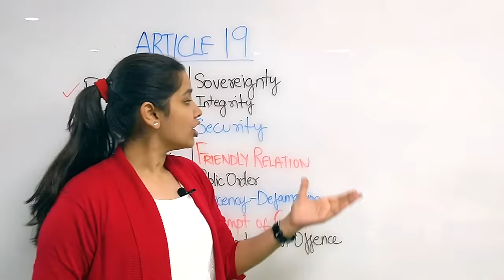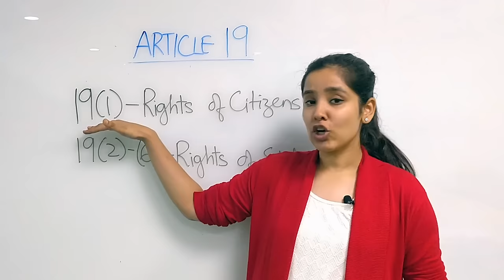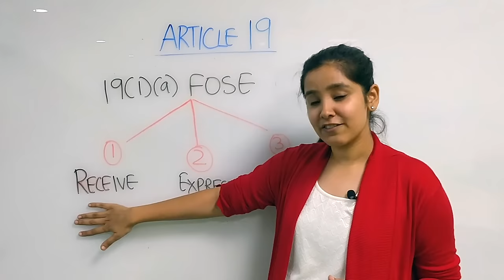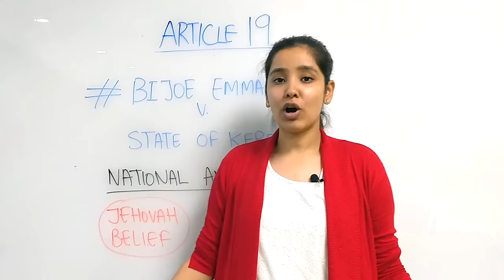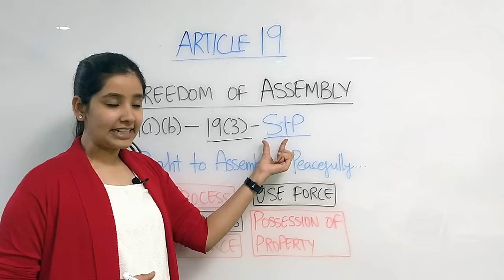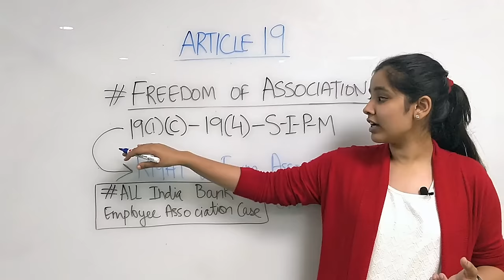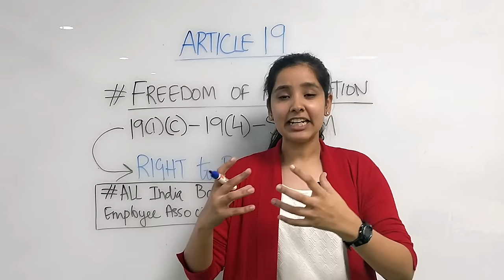Article 19 Of Indian Constitution | In Hindi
Hello Friends, Welcome Back to Finology Legal!
In today’s Video I am discussing Fundamental Right Article 19 of the Indian Constitution.
Article 19 grants 2 kinds of Right:
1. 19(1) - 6 Fundamental Freedoms of Speech and Expression
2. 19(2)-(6) - And Grounds of Reasonable Restrictions which can be applied by the State to Curtail the Freedoms provided under 19(1) of the Indian Constitution

While making the Constitution, Our Framers paid special attention to this Background that our Country had been under the shackles of Foreign Rule for more than 200 years! And during this Period our citizens were deprived of Fundamental Rights.
So while Framing Article 19 of the Indian Constitution, Lot of discussion was involved, so many rights were proposed that can be included under Article 19. For Example, H.V. Kamath proposed that just like U.S. citizens; even Indian Citizens should have the Right to Bear Arms, etc, etc.
Then Article 19 was badly treated during the Emergency Period - with respect to Freedom of Press, this period is also known as Censorship Period.

Finally, We have the Our Article 19 in this Format:
19. Protection of certain rights regarding freedom of speech
All citizens shall have the right
(a) to freedom of speech and expression;
(b) to assemble peaceably and without arms;
(d) to move freely throughout the territory of India;
(e) to reside and settle in any part of the territory of India; and
(f) omitted
(g) to practise any profession, or to carry on any occupation, trade or business

Article 19(2)-(6) of The Indian Constitution - Reasonable Restrictions Which can be applied on Article 19(1)

***I have tried to Deal entire Article 19 is an Interactive Manner -  Do let me know through Comment Section Below, How did you Find this Video on Article 19